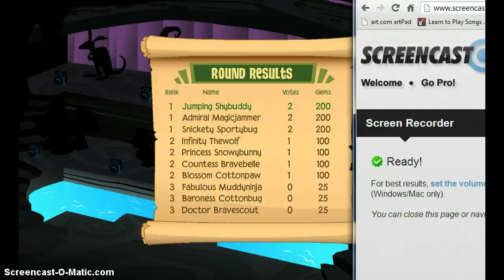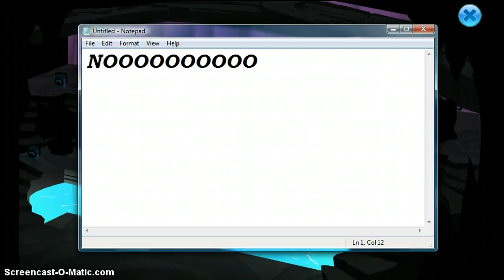Like really?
My Game Of Winning!